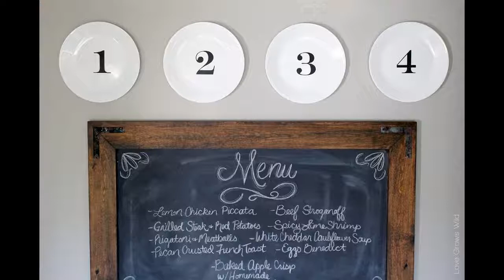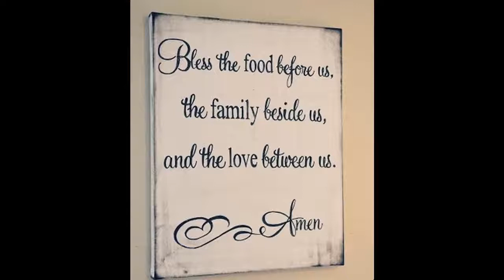Diy küche dekoration ideen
Entdecken Sie die Videos und erhalten Sie Küchenentwurfsideen, um jedermann zu begeistern, das versucht, ihre Küche zu aktualisieren oder umzubauen. Die Küche ist das Herz eines jeden Hauses. Hier kochst du, isst, sammle und lache. Küchen sind für mehr als nur Kochen, sie sind ein Lieblingsraum zum Sprechen, Lachen und Teilen. Entdecken Sie unsere Kollektion von wunderschönen Küchenentwurfsideen, Stilen und modernen Farbschemata. Wir lieben es, Ihnen die neuesten Küchenentwurfstrends aus der ganzen Welt zu bringen. Finden Sie nützliche Informationen und Tipps für die Auswahl der richtigen Küchenarmaturen und machen Sie Ihre Traumküche Realität. Der moderne Stil ist sicher, neue Ideen für Ihre Schränke, Oberflächen, Layout & Palette zu entfachen. Küchengestaltung und Küchenideen. Schränke, Fliesen, Dekor, Inseln, Waschbecken, Beleuchtung, Fußböden und Zubehör. Wenn Sie eine ganz neue Küche wollen, denken Sie an das Layout und wie Sie Ihre aktuelle Küche benutzen. Sie müssen dann die Einschränkungen in Ihrer Küche, wie Größe und die Positionen von Türen, Fenster und Steckdosen sehen. Verwandeln Sie Ihre Küche, einschließlich moderner Schränke, Backsplash Fliesen, kreative Lagerung und stilvolle Inseln.